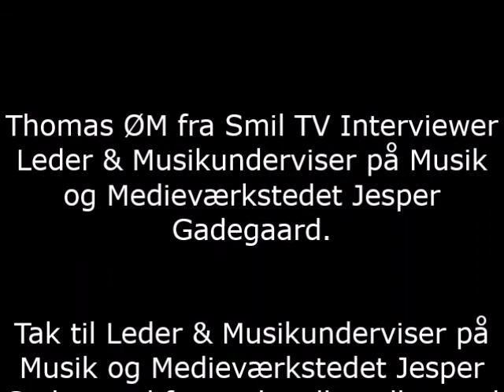Thomas ØM fra Smil TV Interviewer Leder af Musik & Medieværkstedet Jesper Gadegaad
Thomas ØM fra Smil TV Interviewer Leder & Musikunderviser på Musik og Medieværkstedet Jesper Gadegaard.

Tak til Leder & Musikunderviser på Musik og Medieværkstedet Jesper Gadegaard for at du ville stille op til et interview.

Interview:
Kulturredaktør/Kultur Jounalist
Thomas ØM.

Produceret af:
Smil TV